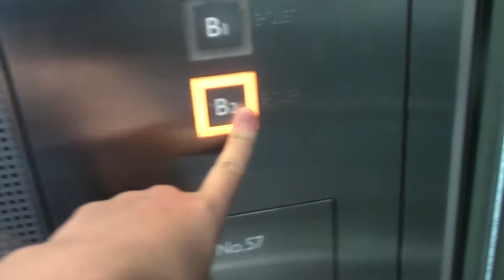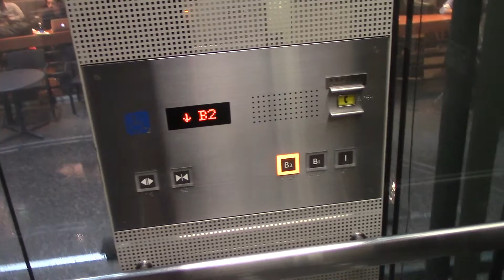【いろいろレア】溜池山王駅付近のエレベーター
メーカーは三菱製です。アクセルアイですがアナウンスは日立製、内装は東芝製のものを使用していますww
到着チャイムと戸閉チャイムは三菱だから違和感がww

用途：乗用
定員：11名
積載：750kg
設置年：不明
アナウンス：あり
到着音：あり
車椅子操作盤：あり
エレベーター台数：1
機種：アクセルアイ
方式：ロープ式